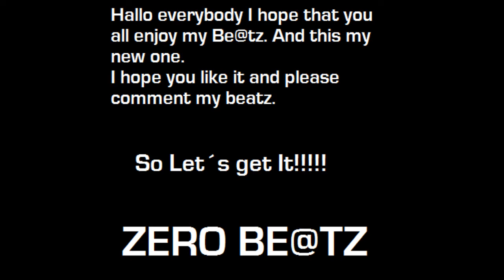!!NEW!! THE RUNNER`S TYPE BEAT (2010)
please comment this beat cause it´s my first runner´s type beat